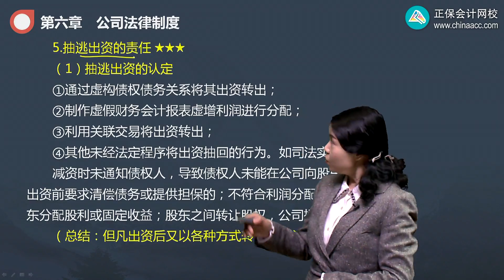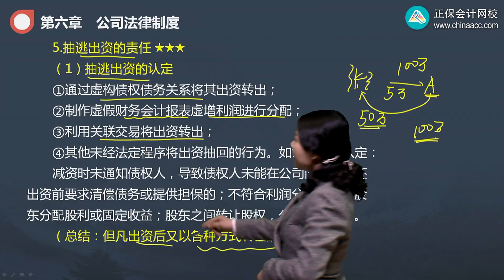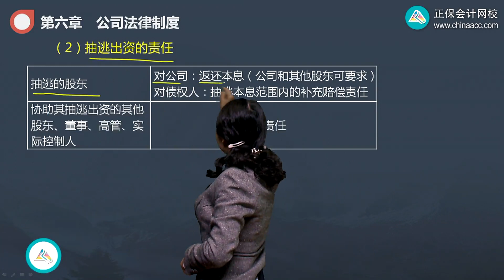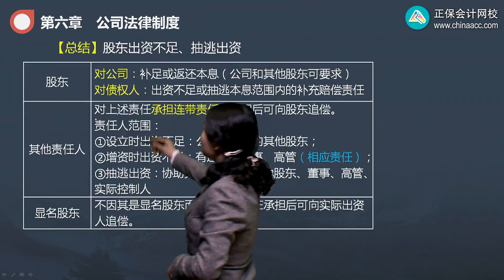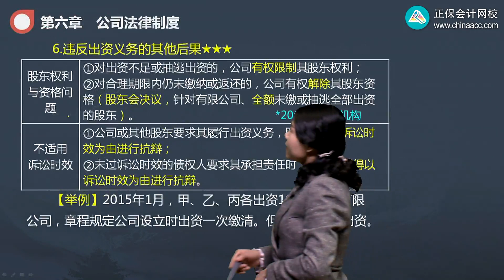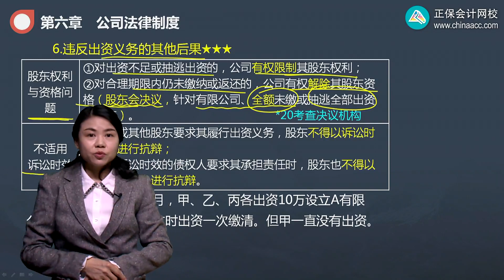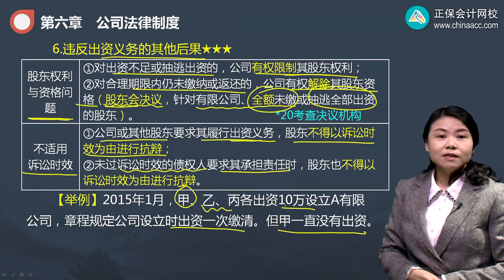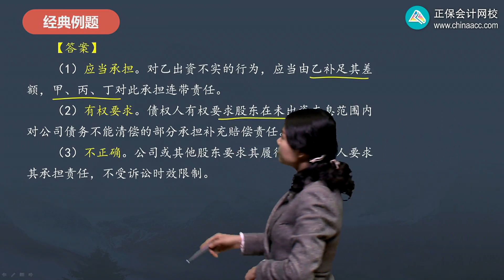2022 CPA 经济法 王妍蕊 基础精讲班第0604讲 抽逃出资的责任、违反出资义务的其他后果